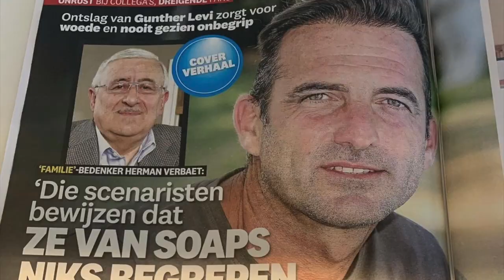BOODSCHAP VOOR DE MAKERS FAMILIE | CHAMPIE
Fans, kijkers, collega's, (ex-)medewerkers, kortom: heel Vlaanderen is ontgoocheld over het ontslag van Gunther Levi en Martine Jonckheere. Kunnen we het tij nog keren?